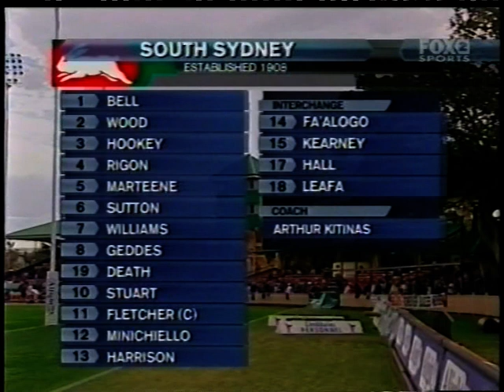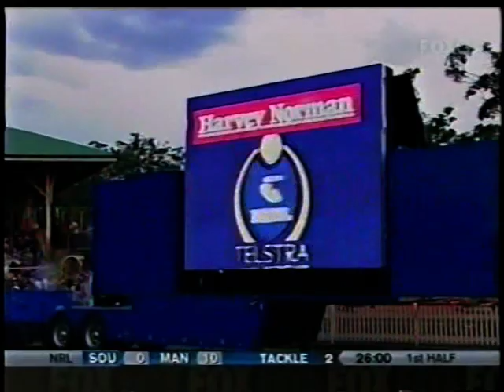20040822 Souths v Manly R24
Souths last chance to offload the wooden spoon and hosting Manly at North Sydney Oval. After last weeks emphatic victory over the Newcastle Knights, Manly's confidence must be sky high. As they say, a week is along time in footy. A good crowd has turned up, 14000+.